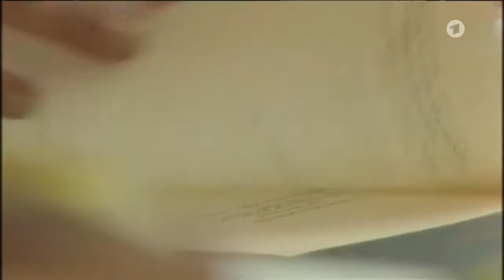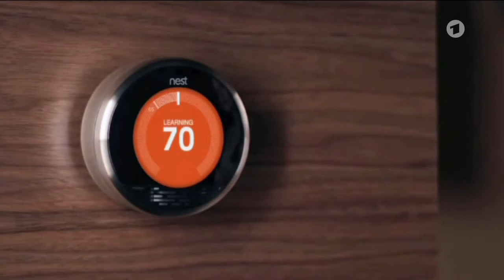ARD ttt - Big Data - Wie viel Macht hat Künstliche Intelligenz über Menschen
Big Data - Millionen Daten werden gesammelt um Algorithmen zu entwickeln, Handlungsanweisungen für sämtliche digitale Systeme von Unternehmen. Wie viel Macht hat also die Künstliche Intelligenz über uns Menschen? Und wie können wir uns schützen?